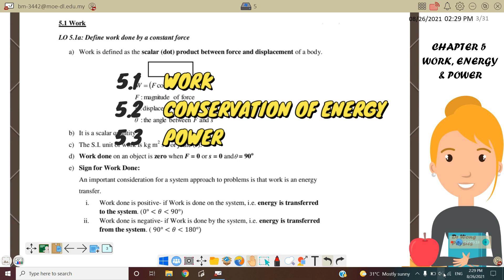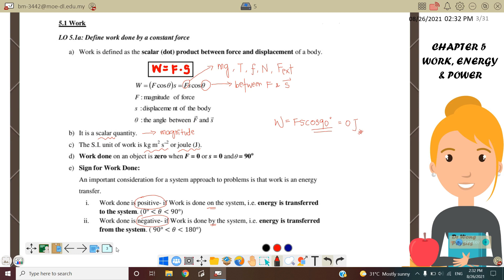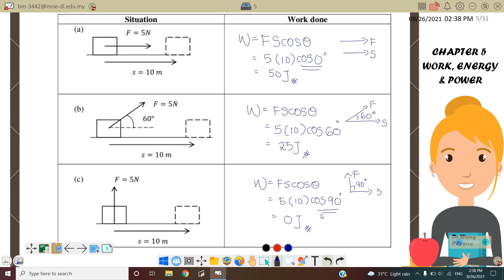4.1a: WORK ENERGY & POWER || SP015 || PHYSICS || MATRICULATION